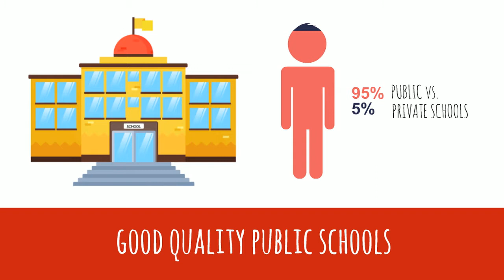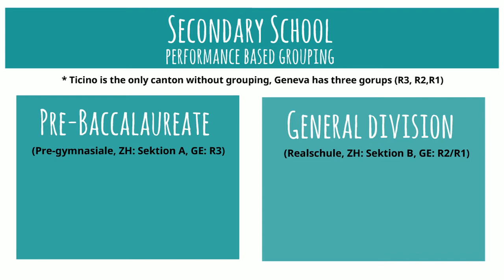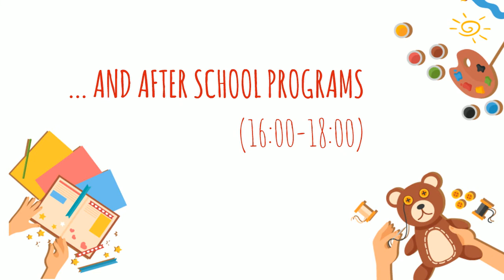Schools in Swizerland: the public school system (age 4 to 15)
This short video explains how the Swiss compulsory education system works and gives lots of useful information for anyone wanting to find out more about Swiss public schools.
Moving to Switzerland is a series of videos to help people learn about life in Switzerland. Each three minute video will present different aspects of living in this country: visas, health care, finding your first apartment, schools,...
The videos are produced by bright blue an education technology studio based in Geneva, Switzerland.
Credits:
Script: Katja Simpson
The video was made using Animaker.